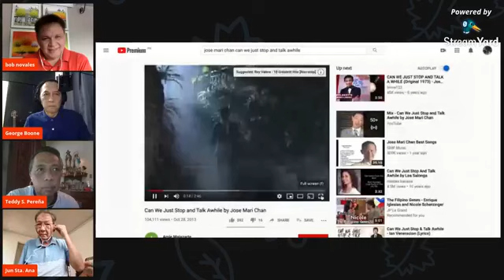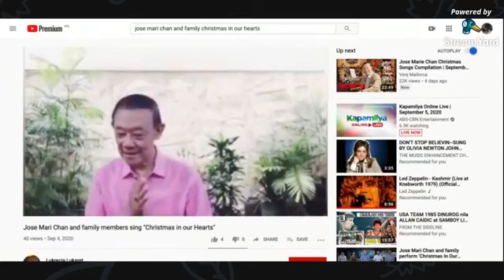Boomers' Banquet: JOSE MARI CHAN IN OUR HEARTS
Music Legend and now famous christmas meme Jose Mari Chan talks to us about life, love and of course music. Radio icon Jun Sta. Ana is here too.